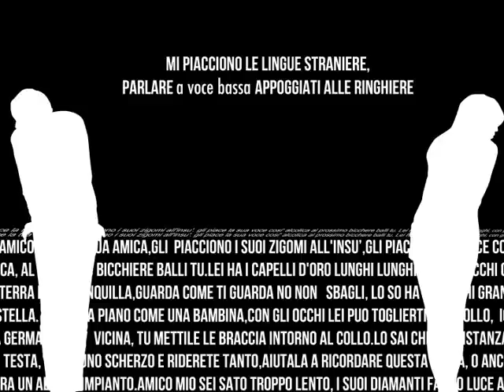Ringhiere Straniere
T.
2012

Al  mio amico piace la tua amica,
gli  piacciono i suoi zigomi all'insù,
gli piace la sua voce cosÏ alcolica,
al prossimo bicchiere balli tu.

Lei ha i capelli d'oro lunghi lunghi,
con gli occhi guarda a terra ed è tranquilla,
guarda come ti guarda no non ti sbagli,
lo so ha gli occhi grandi di una stella.

Cammina piano come una bambina,
con gli occhi lei puo toglierti il midollo,
 io sento la Germania  più vicina,
tu mettile le braccia intorno al collo.

lo sai che  la distanza è solo in testa,
sarà uno scherzo e riderete tanto,
aiutala a ricordare questa festa,
o ancora lei sara un altro rimpianto.

Amico mio sei sato troppo lento,
i suoi diamanti fanno luce altrove,
guarda che buio qui tu sei scontento,
ha spento il suo tabacco sul tuo cuore.

Mi piacciono le feste in casa,
con la musica,i bicchieri di carta,
le candele e il cesso che s'intasa.
mi piacciono le lingue straniere,
parlare a voce bassa appoggiati alle ringhiere,
le lattine di birra sui tavoli pe farle cadere.